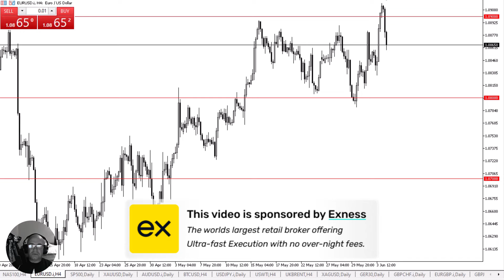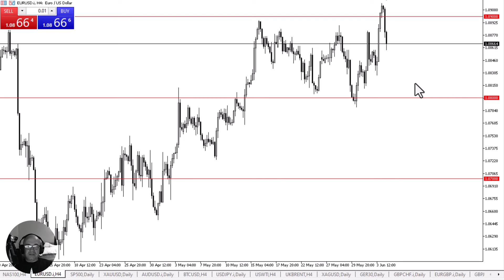EUR/USD Daily Forecast and Technical Analysis for June 04, 2024, by Chris Lewis for FX Empire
The euro initially took off in the early hours, only to be found wanting yet again. This is a market that looks essentially “stuck” at the moment, and I don’t think that changes easily.